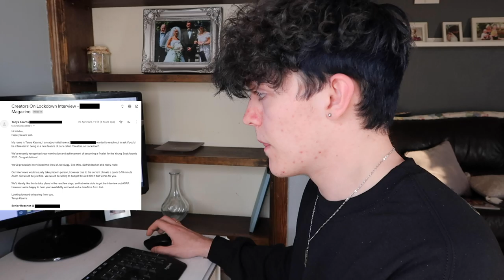I Took Revenge On My WORST ENEMY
ty @KristenScott101 for bein a silly little scottish lass
and ty to Adecia for playing the role of the interviewer :)

If you're reading this go comment: "kristen loves to parp"